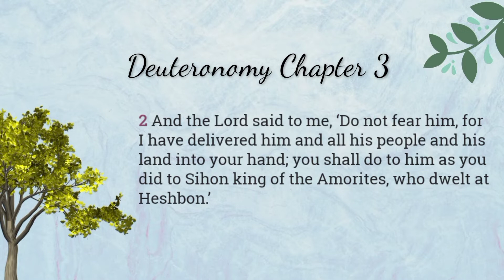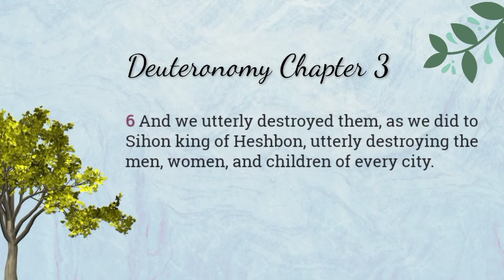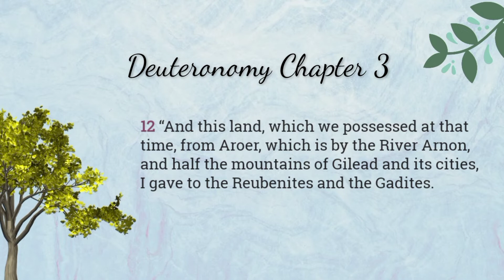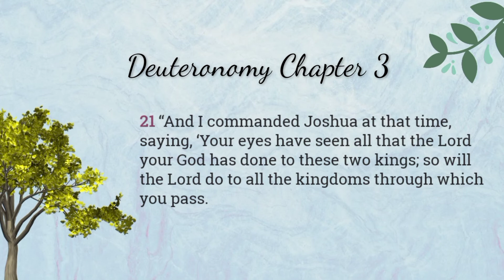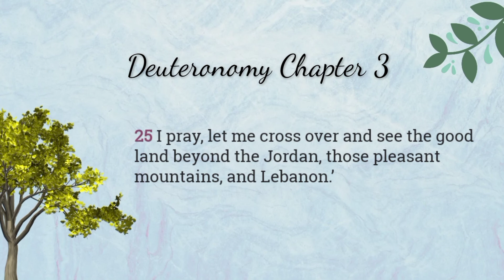DEUTERONOMY 3 NKJV: KING OG DEFEATED (Audio Bible)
Deuteronomy 3 NKJV Audio Bible.
King Og defeated.
The land East of the Jordan divided.
Moses forbidden to enter the land.